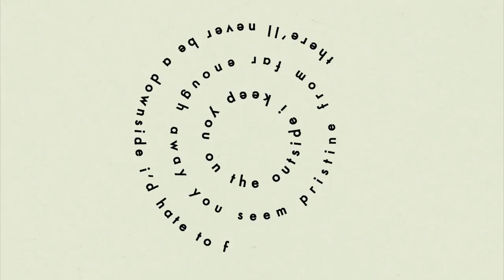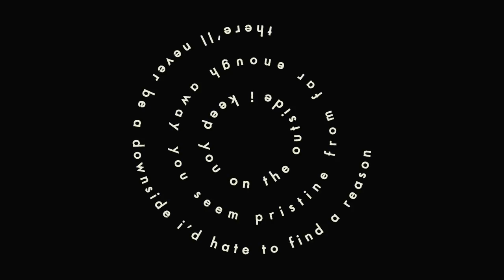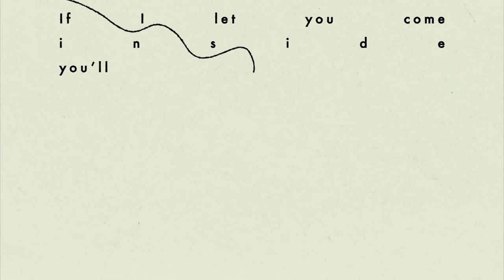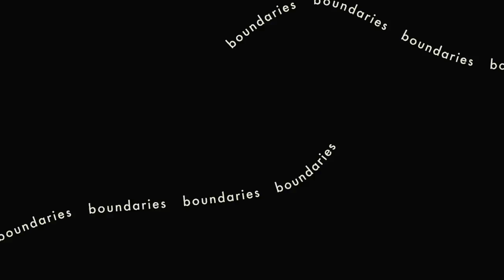Jamila Woods - Boundaries (Official Lyric Video)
Lyric video by Rena Johnson.

Lyrics:
can’t get over you if i tried
you can’t come over no not tonight
rather lay with you in my mind
in my dreams we never fight

i’m finding peace when i’m alone
i don’t believe the stories told
these walls are built with time & stone

i keep you on the outside
from far enough away you seem pristine
there’ll never be a downside
i’d hate to find a reason i should leave

if i let you come inside
you’ll track in all the mud i’m bound to see
it’s safer on the outside
i’d hate to find a reason i should i leave

shiny things
collard greens
dopamine

ain’t no strings
holding me
can you sing
carefully

in between
you & me